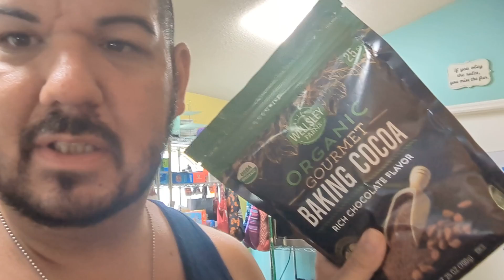Day 4: Bananas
Today is Banana and Skim Milk Day!
Today is the hardest day for me.
I share what I do to help get through the day!
I hope it helps you too!